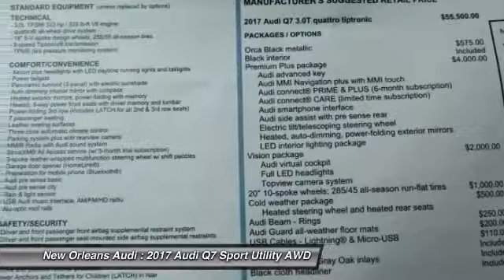2017 Audi Q7 Metairie LA N058477